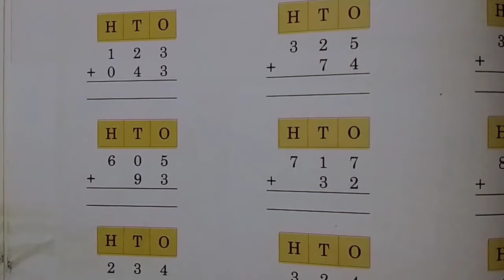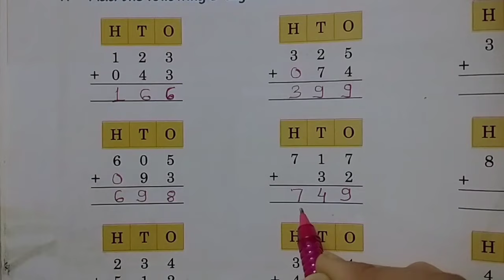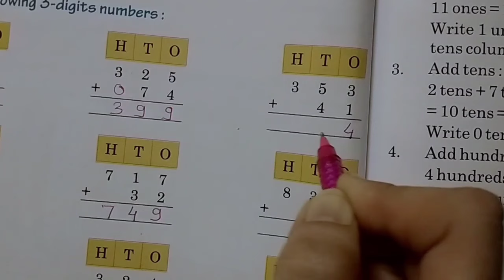3 digit addition| maths for kids